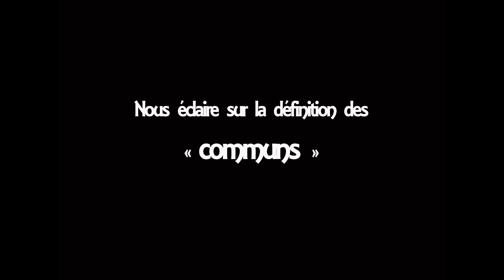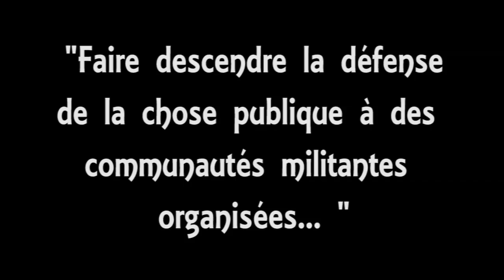Commun - Partie 1 - Commun(s) définit par Benjamin Coriat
Devenons Citoyens vous emmène à la conférence du Mouvement Utopia, "Les communs, pour quoi faire et jusqu'où?"
Comme la définition des mots est d'une importance majeure pour réfléchir ensemble, Benjamin Coriat (Professeur d'économie et co-président des Economistes Atterrés) nous donne la définition précise du mot à la mode, "Commun", telle qu'Elinor Ostrom (prix Nobel d'économie 2009) et la littérature scientifique le définissent.